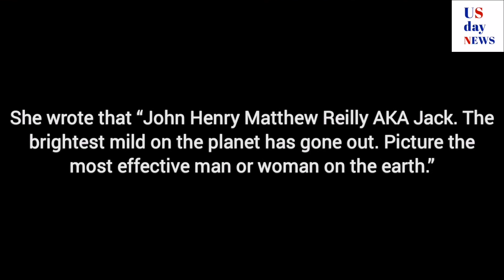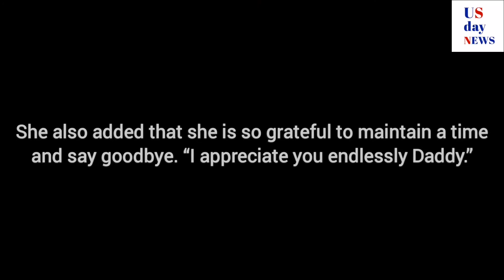John Reilly’s Cause of Death Revealed after Daughter’s Report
John Reilly’s cause of death is reported as a heart attack at night. His daughter, Caitlin Reilly, shared the sad news on Instagram on Sunday.

Caitlin Reilly had adopted her father into the spotlight, who was an actor and TikTok star. General Hospital actor John Reilly was 84.